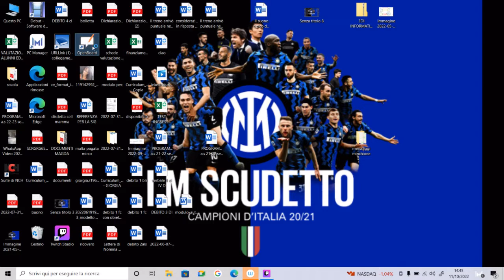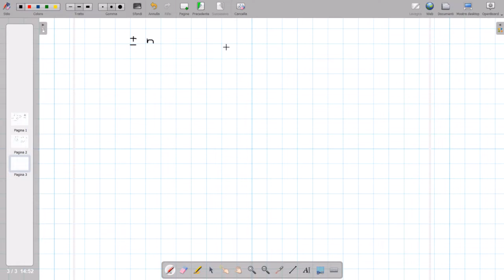LEZIONI DI MATEMATICA PER TUTTI: calcolo della funzione inversa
Video utile anche per dare qualche utile consiglio per il calcolo di formule inverse!!